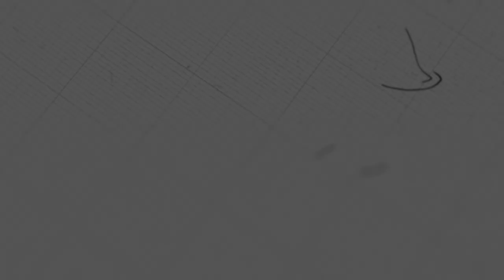ទៅកន្លែងដែលអ្នកចង់ទៅ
ដោយលោកគ្រូ៖ សៃម៉ិន ឆ័រ

យើងខ្ញុំសូមអរគុណសម្រាប់ការទស្សនាមេរៀនអធិប្បាយ!